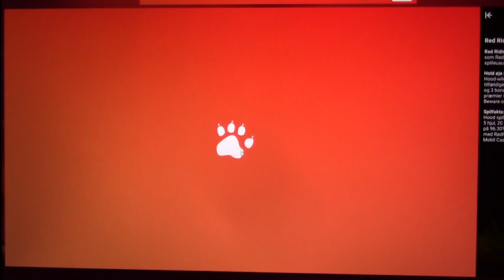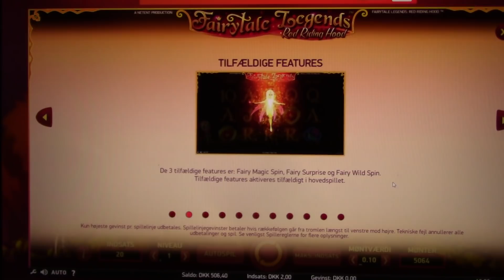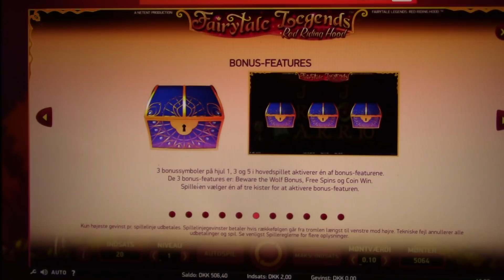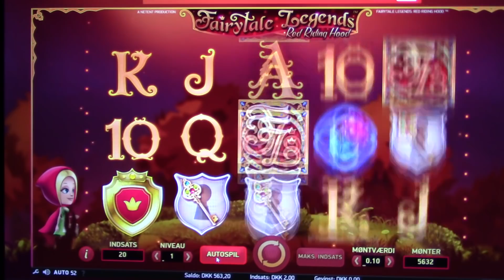MongoTV_1711 - Mongo Slots - Del 52 - LeoVegas Spilleautomater - Red Riding Hood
DEL 52 - Red Riding Hood. Jeg vil prøve alle 510 LeoVegas spilleautomater med mindst 100 auto spins på hver med mindste indsats, men stopper hvis føler taber for meget eller fortsætter op til video er på 24 minutter.
GEVINST = 54,80 Kr. Samlet Tab ialt = 282,26 Kr.